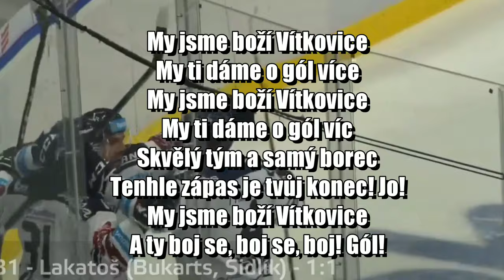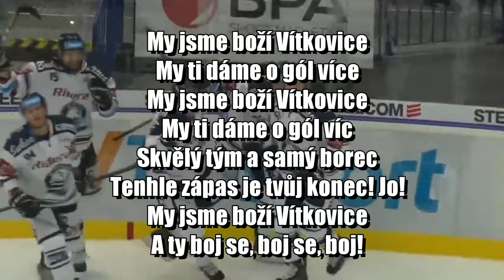HYMNA HC Vítkovice Ridera | TEXT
📄TEXT:
V Ostravě, když fandí celá aréna
Soupeřovi rozklepou se kolena
Puky naráz lítají jak granáty
Brankářovi natrhneme galaty, ty ty ty!

Vítkovice rozmáznou tě po ledě
Jako bys to o nich dávno nevěděl
Dostaneš tu világoš a valíš dom
Tak už si to uvědom, hej hej!

My jsme boží Vítkovice
My ti dáme o gól více
My ti dáme o gól víc
Skvělý tým a samý borec
Tenhle zápas je tvůj konec! Jo!
A ty boj se, boj se, boj! Gól!

A když to zrovna není žádná paráda
Kdo nefandí, ať nám vleze na záda
My jsme chlapi, my vítězství dopřejem
Bo Vítek žije hokejem, hej hej!

Animace tvořím v Blenderu:
💲Můžeš mě dobrovolně finančně podpořit v mé tvorbě přes tyto odkazy
❗Pokud je na kanále nějaký problém, napiš mi na Instagram a já to budu řešit ❗